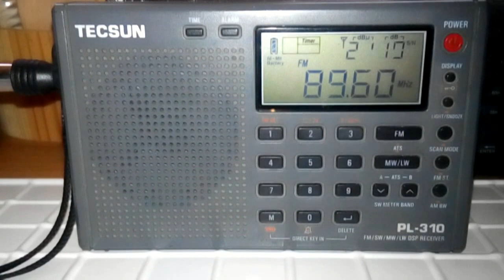16.06.2019 06:50UTC, [Es], Radio Hit, BIH, 89.6MHz, 1843km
Equipment: Tecsun PL310 + TV whips antenna
Assisting RX: Sangean 909X